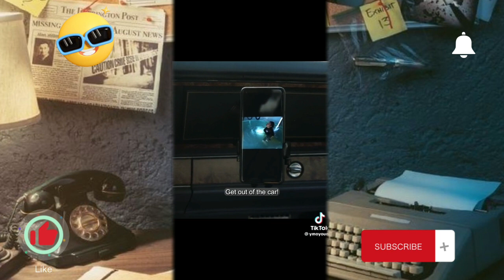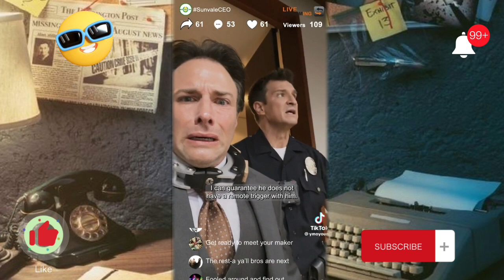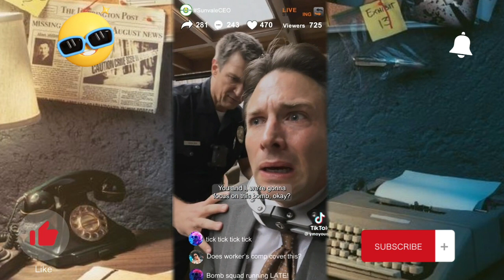The Rookie Tiktok Compilation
The rookie always keeps us up on our toes through all the crimes and mysteries, so here's a compilation for all my crime and thriller lovers.